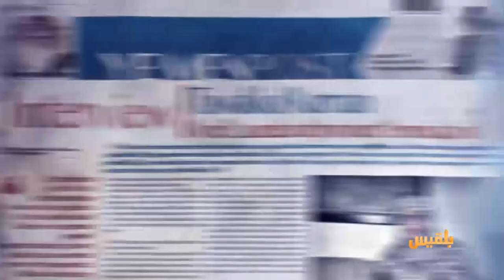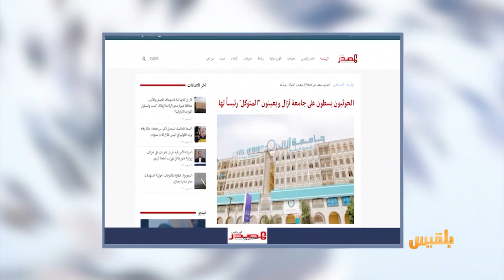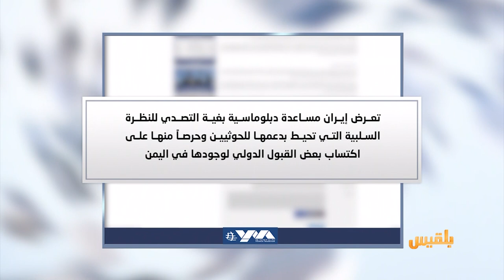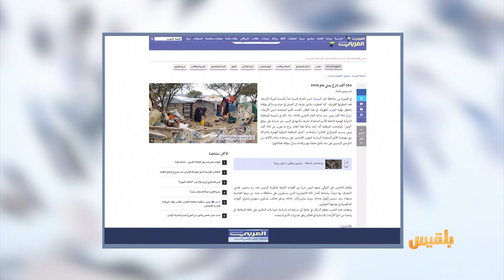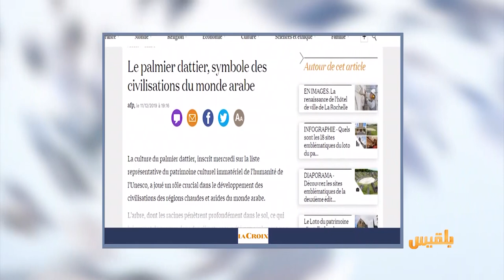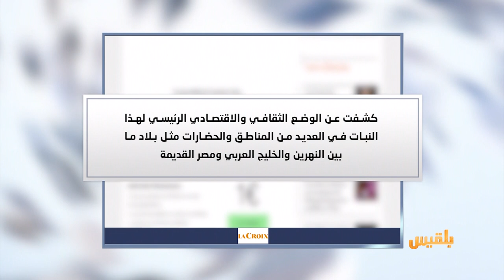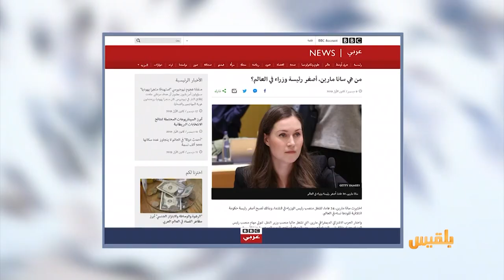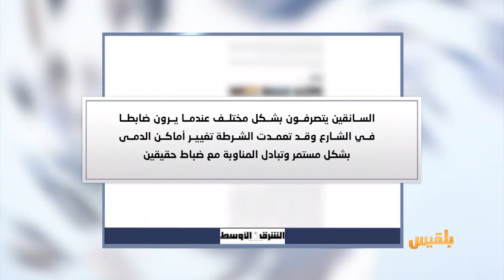كشك الصحافة | 12 - 12 - 2019 | تقديم: نضال الشبان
الحوثيون يسطون على جامعة بصنعاء ويعينون رئيسا لها
لكروا
الصحافة الفرنسية
شجرة قديمة توحد العرب وتجمع حضاراتهم
بي بي سي
في الأخبار المنوعة
من هي سانا مارين أصغر رئيسة وزراء في العالم؟..